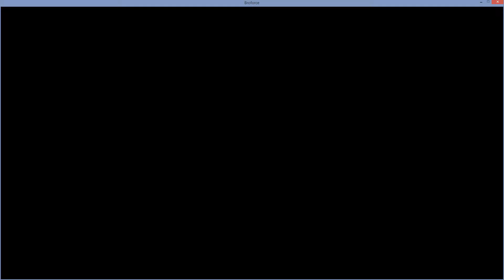Broforce Shennanigans [GERMAN] Teil 2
Einer von uns hat keine Ahnung und zwei andere sind auch nicht gerade fähig.